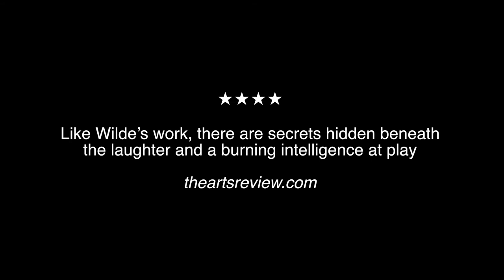The Importance of Nothing by Pan Pan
Excerpts from a performance of "The Importance of Nothing" Pan Pan Theatre at Project Arts Centre as part of the "Project 50" season. Andrew Bennett, Una McKevitt, Mark O'Halloran, Judith Roddy, Dylan Tighe and Si Schroeder Perform. Filmed by Ros Kavanagh.